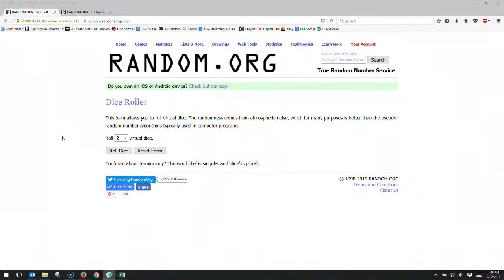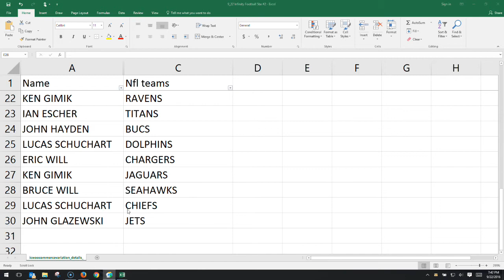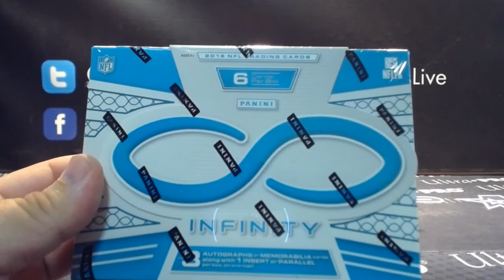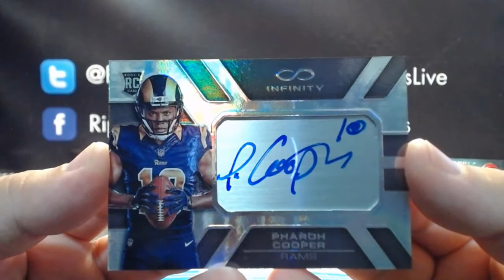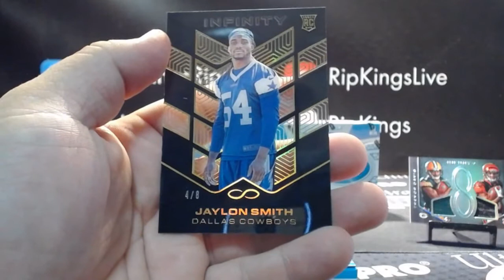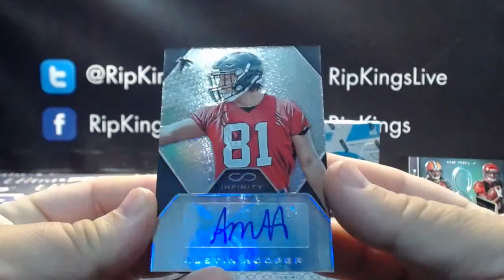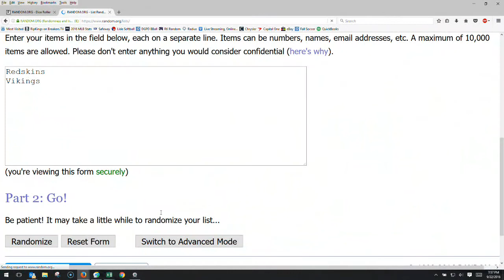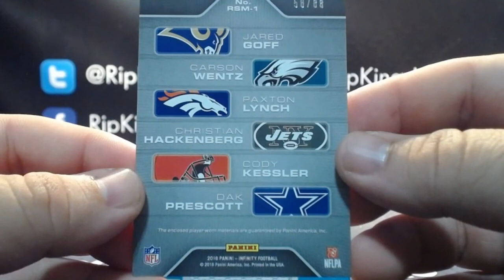2016 Panini Infinity Football 5-Box Team Break #2 9/22/16